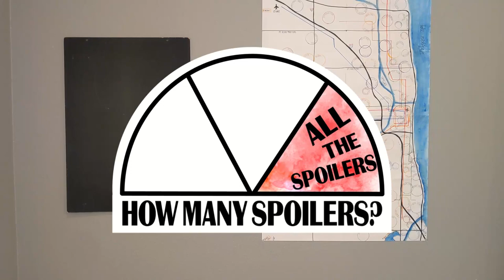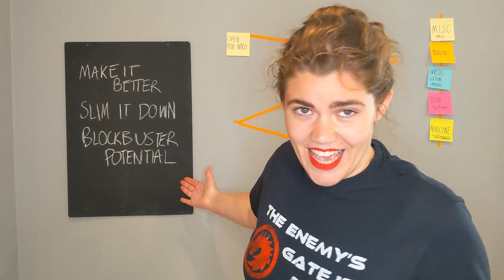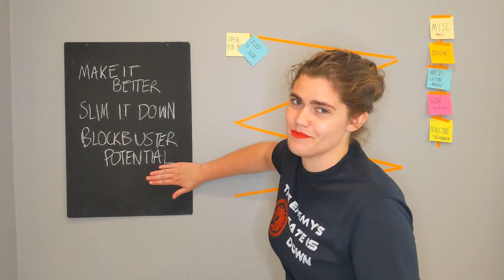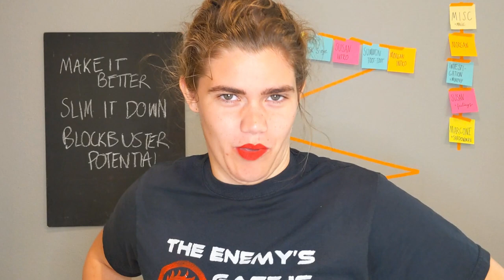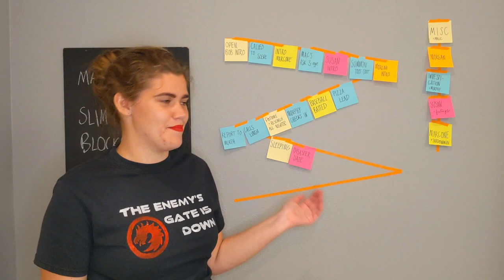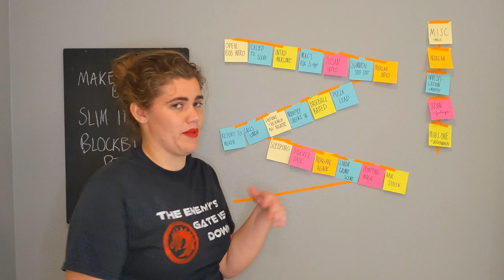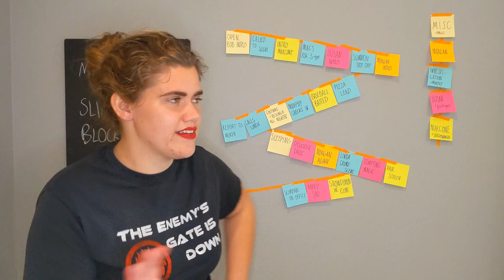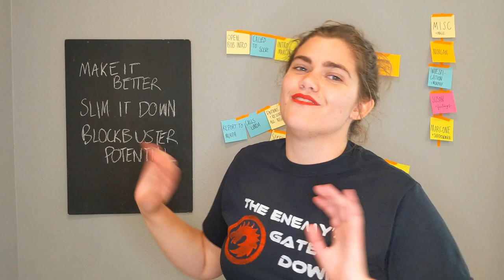How I would adapt Dresden Files: Storm Front movie pitch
How I would adapt Storm Front, first book in the Dresden Files (by Jim Butcher), into a movie. The Dresden Files was made into a show in the 2000's, but should actually be remade into a blockbuster movie franchise, and here's how.

↳ FREE 🟢: no major plot points
↳ MODERATE 🟡: plot details, but no twists
↳ ALL 🔴: will change your emotional experience

★ Just no. Bad.
★★ Meh, fine-ish.
★★★ Average, good.
★★★★ Loved! Great.

🕖 𝐂𝐇𝐀𝐏𝐓𝐄𝐑𝐒
00:00 Goals
03:06 Act 1
12:48 Act 2
23:38 Act 3
27:25 Thoughts